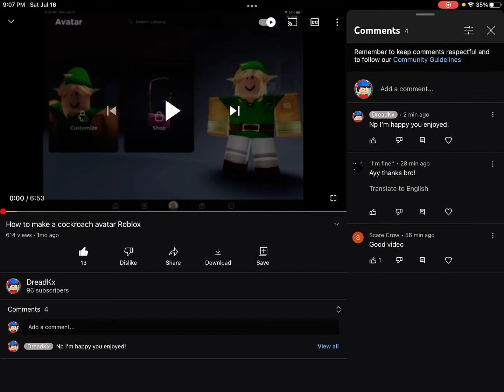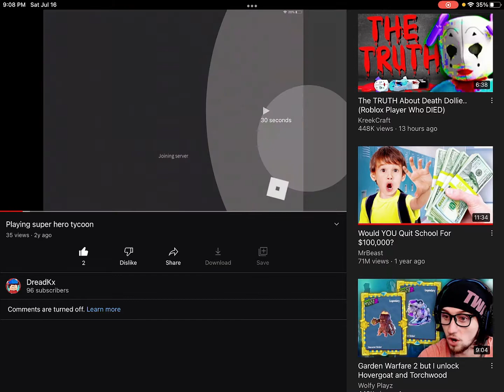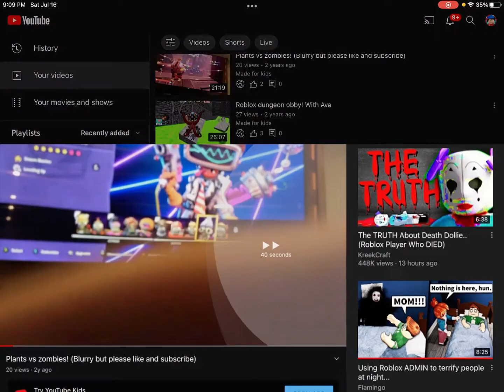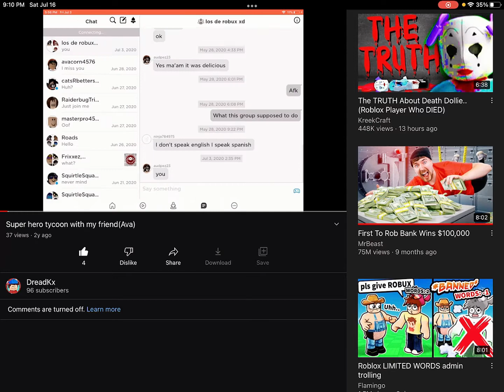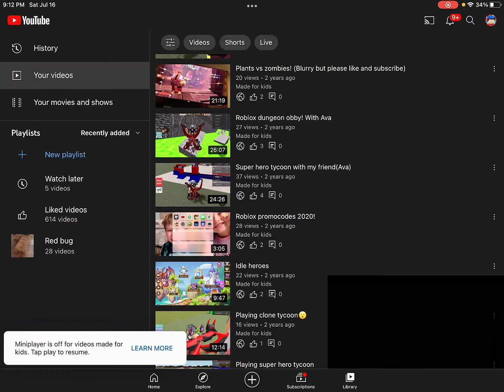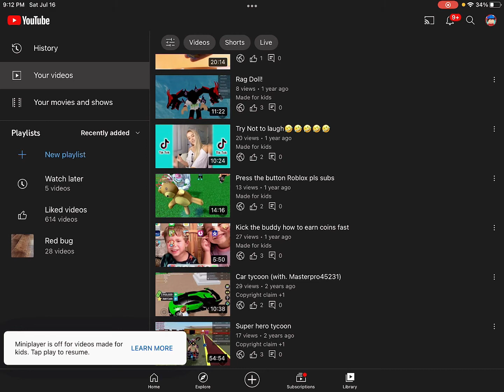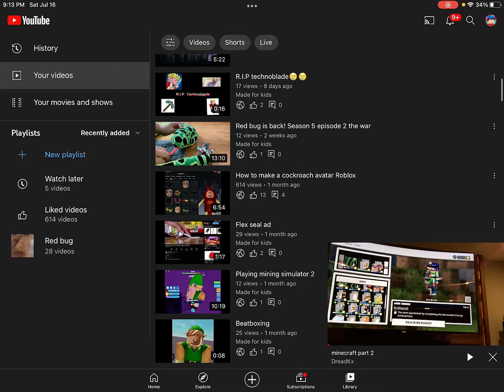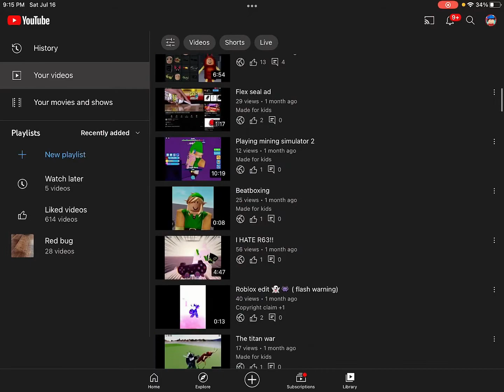Reacting to my old videos!